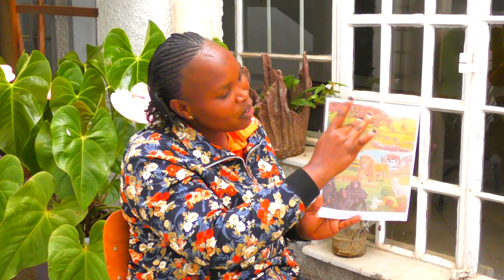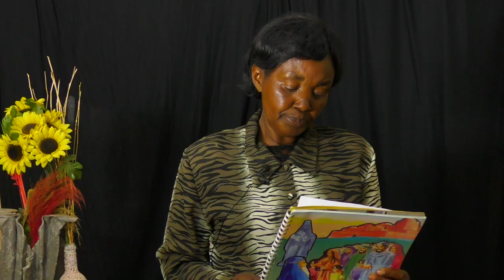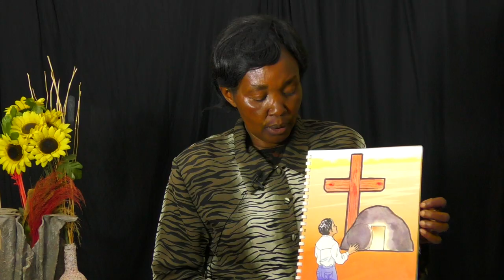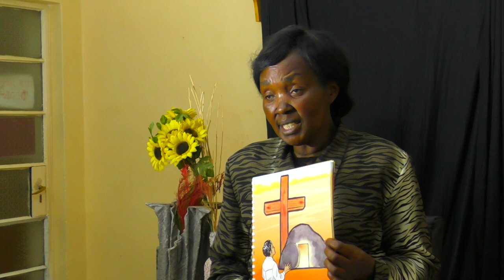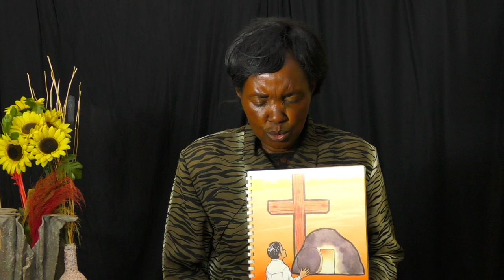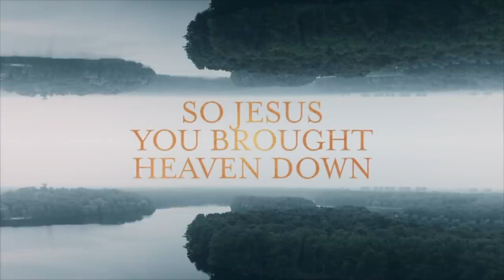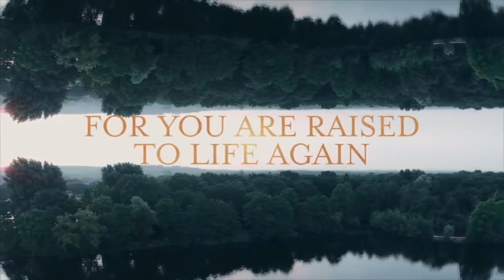Sunday School Lesson